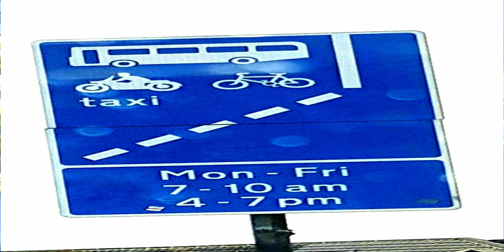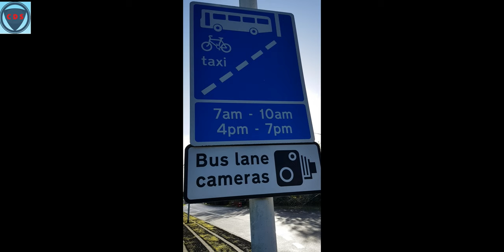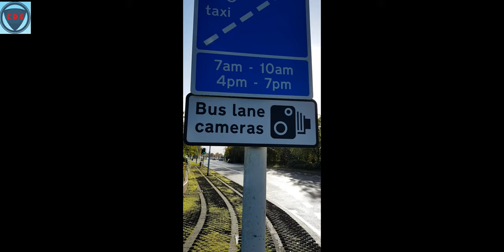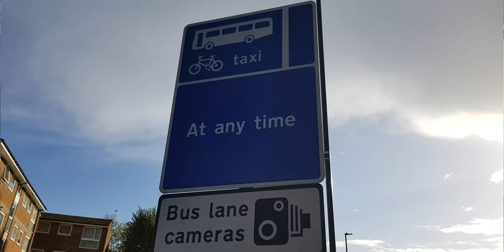Bus Lane, Bus Stop ,Cycle Lane Driving Lesson (Urdu,Hindi,Punjabi)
Bus Lane, Bus Stop and Cycle Lane are explaine, When to use bus lanes in the driving test and when not to use bus lanes. Great driving test tips on bus lanes for all.